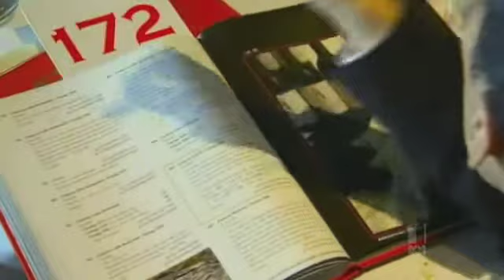lateline red obsession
Red Obsession on ABC Lateline 2/8/13